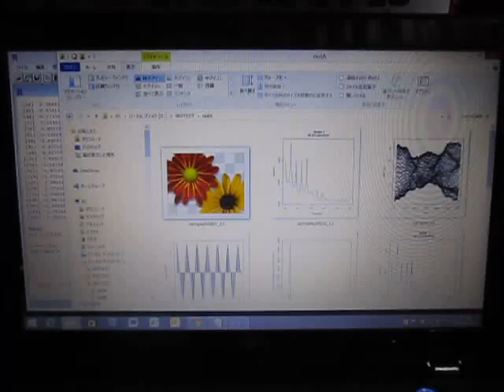Ｒ（フリーソフト）の統計処理 （超音波システム研究所）